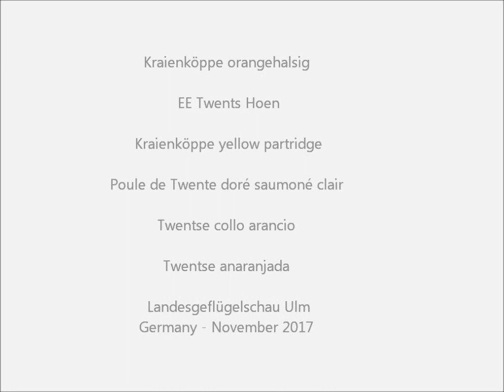Kraienköppe orangehalsig, Landesgeflügelschau Ulm 2017, Twents Hoen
Kraienköppe orangehalsig, EE Twents Hoen, Kraienköppe yellow partridge, Poule de Twente doré saumoné clair, Twentse collo arancio, Twentse anaranjada,  Twentshoen geelpatrijs, Kraienköppe orangehalset, Wronoglowka pomaranczowo szyji, Vranohlávka oranžovokrké, Vranohlavky oranžove krké, Kraienköppe (Varjúfeju) narancsnyakú, Tventska Kokoshka/Vranoglava Kokoshka DE oranzhevo-cheren, Kraienkoppe gât portocaliu.
94. Landesgeflügelschau Württemberg-Hohenzollern 25./26. Nov. 2017 Ulm. 16. Süddeutsche Junggeflügel- und Rassetaubenschau.
Exposition Avicole Regionale Ulm 2017. German Regional Poultry Show 2017.